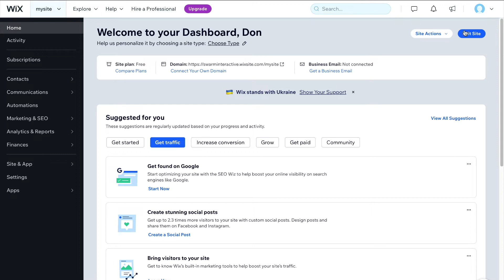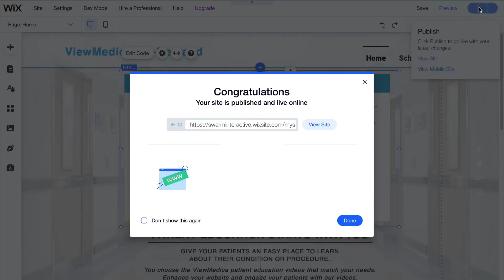ViewMedica On-Demand: How to Embed ViewMedica On-Demand on a Wix Website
In this video, we go over how to embed ViewMedica On-Demand onto a Wix website.